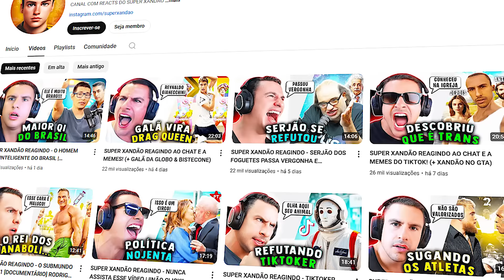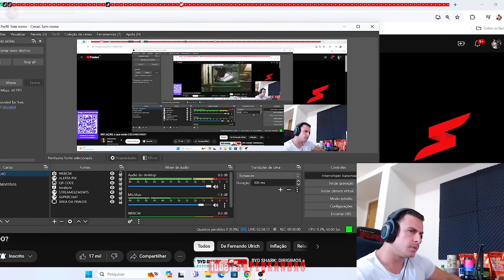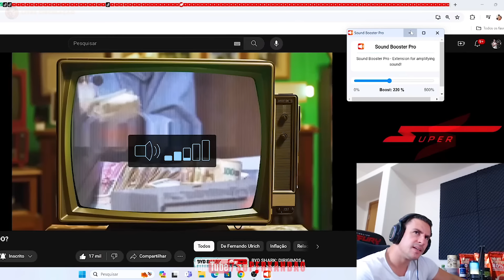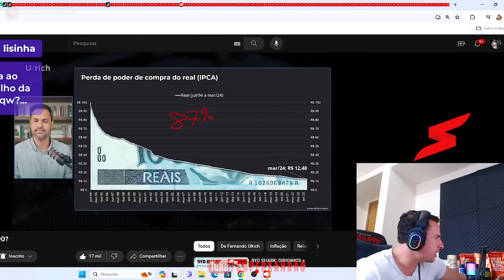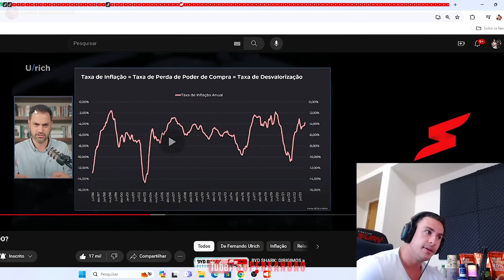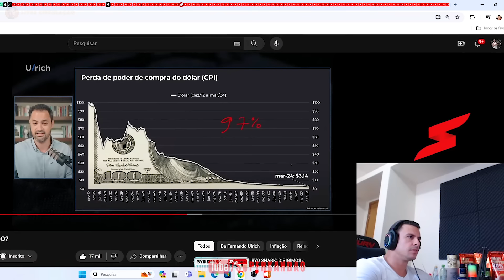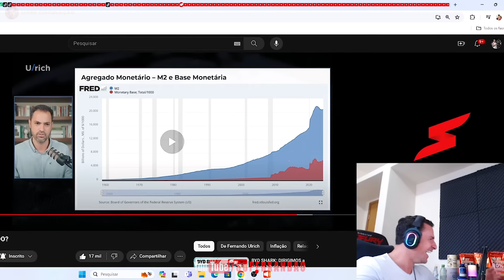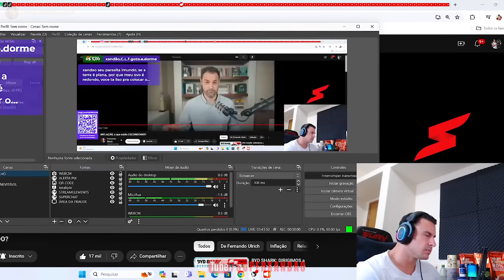SUPER XANDÃO REAGINDO - INFLAÇÃO, O QUE ESTÃO ESCONDENDO? | FERNANDO ULRICH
SUPER XANDÃO

⚠️  AVISO IMPORTANTE ⚠️

SUPER XANDÃO REAGINDO - INFLAÇÃO, O QUE ESTÃO ESCONDENDO? FERNANDO ULRICH | REAL | DOLAR | ECONOMIA